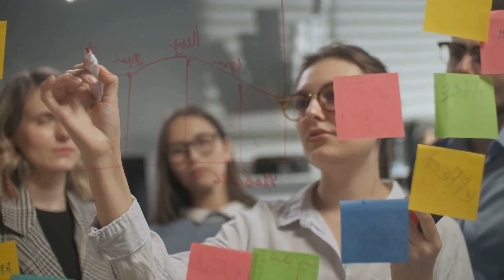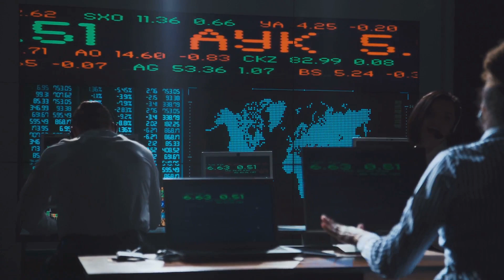Restaked security explained. Selling trust as a service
Restaked security is turning blockchain trust into a marketplace. Ethereum validators can “restake” ETH through protocols like EigenLayer to secure other blockchains, oracles, and dApps. The upside? Instant credibility and extra yield. The downside? One failure could ripple across the entire ecosystem. Learn why restaking could scale blockchain trust and why it may bring new systemic risks.